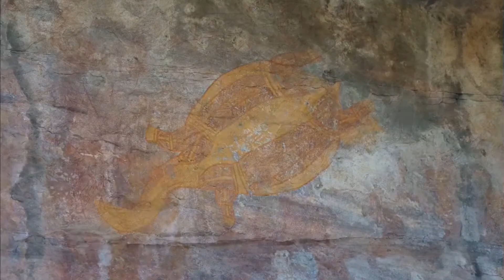Australia - Ubirr & Nourlangie Rock Northern Territory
Ernesto Cortazar - legend of yhe seas